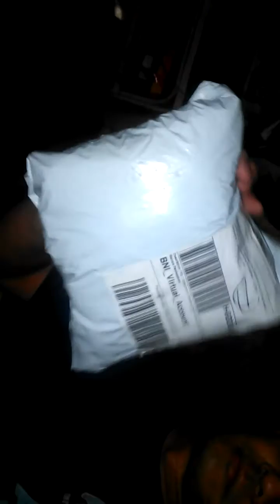Unboxing Wooden Dominos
Assalaamu'alaikum, lagi unboxing wooden dominos alias domino kayu pesenan mujahid kecilku,,ngubek2 seputaran bandung ga nemu2 akhirnya pesen juga lewat lazada hehehe...